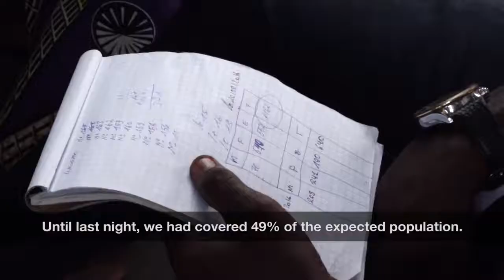The Road to Vaccination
Organizing a successful mass vaccination takes much more than just providing a vaccine to those in need. In the contexts where MSF traditionally works, infrastructures are often weak, especially in terms of mass communication. In these instances, how to make sure that people know that the service exists, that they should seek care, and that they know where they can find it?

In August 2016, MSF participated to one of the largest ever yellow fever vaccination campaign to take place in Africa: over 10 million people were vaccinated in the Democratic Republic of Congo within a short 10 days. MSF managed the campaign in three neighborhoods of the sprawling megalopolis of Kinshasa, reaching 710.000 people vaccinated against yellow fever – an excellent vaccination cover of 95% of the population in those areas. This required the dedication of the health promotion team, mostly national Congolese staff, who tirelessly crisscrossed the dense city to convince people to get their shots.